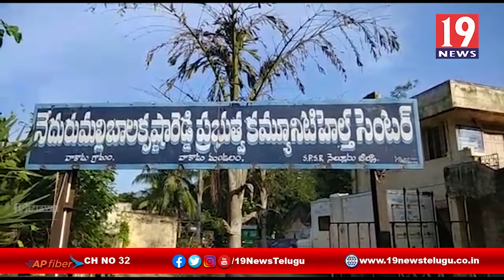వాకాడు బీసీ కాలనిలో గ్యాస్ లీకేజ్ కావడంతో ఘోర ప్రమాదం - నెల్లూరు జిల్లా